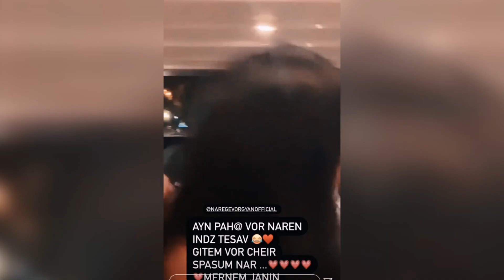Happy Birthday NARE ! ! ! Nare Gevorgyan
Շնորհավոր ծնունդդ  ՆԱՐԵ ջան  : )